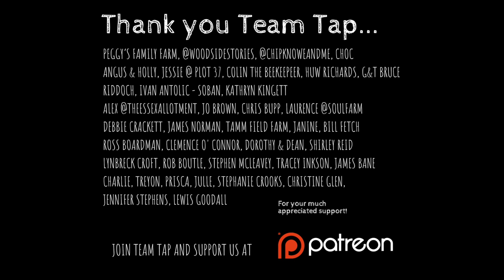Why we're DRYING OFF the GOATS | KEEPING DAIRY GOATS | PERMACULTURE FOOD FOREST FARM & MARKET GARDEN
We have been drinking our own goats milk for over three years and we're going to miss having the fresh, raw milk and the opportunity to make cheese and kefir, but if we want to have goat kids next year (to grow our herd) we need to dry of the goats. We chat all about how we are drying off the goats, why we are and what we're going to miss, though at the same time we outline some of the responsibilities that home dairying brings to our lives and how drying off gives not only the goats a rest but the farmer too.

About Tap o' Noth Farm:
Hi, we're James and Rosa! Welcome to Tap o' Noth Farm, a quarter acre Community Supported Agriculture (CSA) market garden and 8 acre permaculture designed forest garden farm/homestead in Aberdeenshire, NE Scotland. We practice home scale to small farm scale agroforestry and regenerative agriculture methods to produce organic fruit and vegetables, raise dairy goats for all our raw milk needs, Shetland sheep and geese to graze our silvopasture and coppice systems and laying hens, moved around in a Chickshaw, for an abundance of eggs.
Our videos aren't 'how to's' - more videos to give a glimpse into our lifestyle and hopefully inspire you to bring aspects of what you see into your own life.

It takes James between 5-10 hrs to edit our vlogs, let alone the time it takes to film and farm at the same time! Your support will aid us greatly in producing our FARMVLOGS, enabling us to take the time needed to craft a beautiful film and to help fund the licences needed for the vlog soundtrack. We will list your name at the end of each vlog episode so everyone knows how brilliant you are! We will also keep you updated on our farm work/life by posting exclusive video content that is not available on YouTube such as FARMVLOG outtakes, behind the scenes footage, hints & tips and more in depth videos discussing the many permaculture systems to be found on the farm PLUS the odd photo from Rosa and James.

home dairy
raw milk
home made cheese
keeping goats
smallholding with goats
permaculture goats